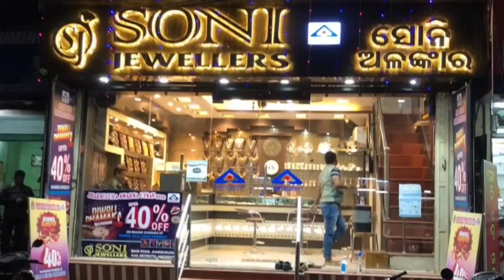BJD AND BJP WORKERS SCUFFLE IN MANGALBAZAR AHEAD OF JHARSUGUDA BY- ELECTION